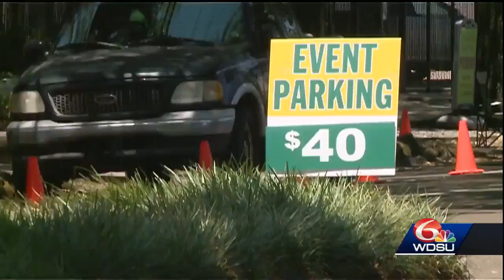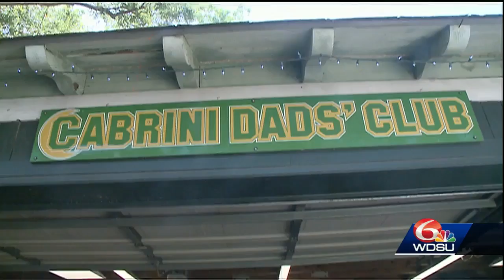"Brotherhood of Dads" raise money for daughters at Cabrini Hi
A group of volunteers spend Jazz Fest parking cars and grilling up food to raise money for young girls at a local high school.